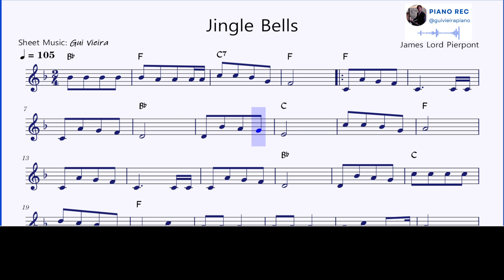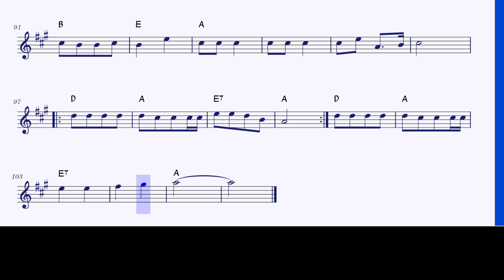Jingle Bells (James Lord Pierpont) Playback + Partitura (Sax Bb / Bb Instruments)